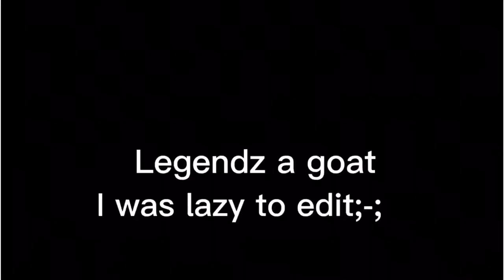Legendz ~ Edit #2 | By Sacred ZR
Thanks Sacred ZR for the edit and thank you Gabi for getting these clips with me.